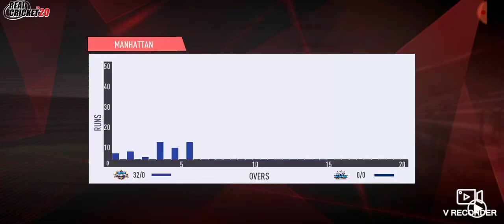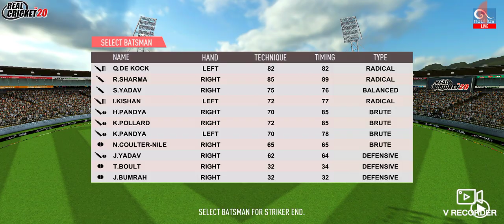FINAL MUMBAI INDIANS VS DELHI CAPITALS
INSTAGRAM NAME KRISH SHETYE
about test match and cricket 19